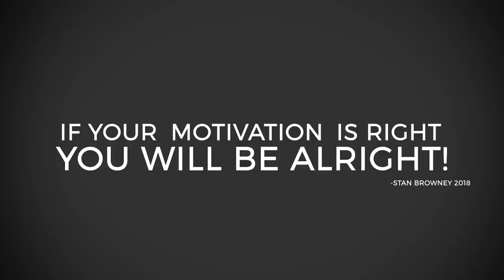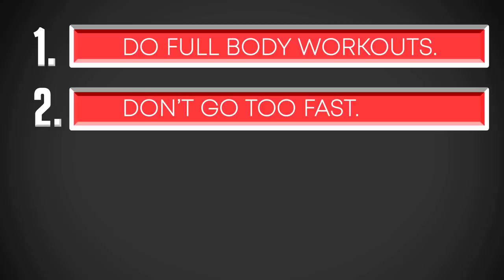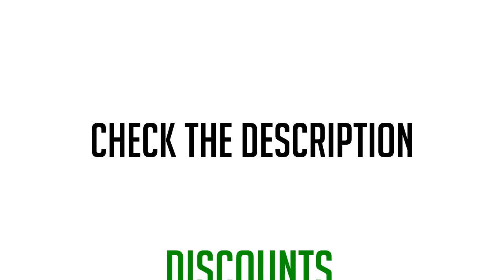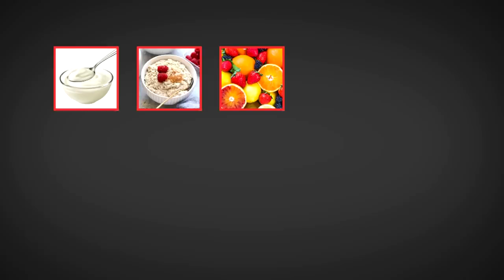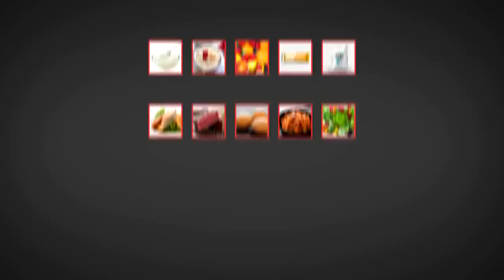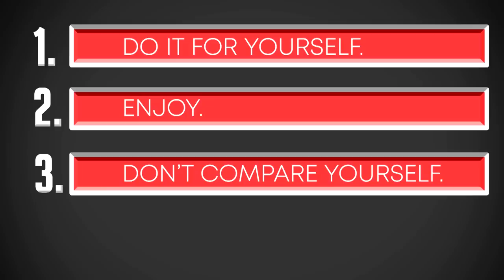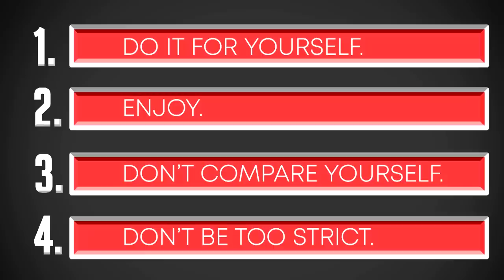HOW TO: Body Transformation | Beginner Workout | Diet | Full Guide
0:11 Let's start.
0:21 Are you ready to start working out? (age)
0:31 Cheesy qoute
0:39 My body transformation
1:10 Why do you want to start?
1:44 What type of training are you going for? Calisthenics or gym weights/lifting weights?
2:35 Your first step. Going to gym? Start at home?
2:53 Beginner Workout + tips
4:24 Extra workout tips
4:59 What equipment should you get? + Discounts
5:20 What should you eat?
6:43 Examples
7:40 The perfect lifestyle approach
7:55 Extra tips to get you started
9:10 Motivation
9:25 A special workout program for you made by me. its cheap.

ALL THE EQUIPMENT + DISCOUNTS
PULLUP and DIP BAR (same link/website)
PUSH UP GRIPS (same link/website)  (Code: Browney15)

● Resistance Bands (Recommended for US)